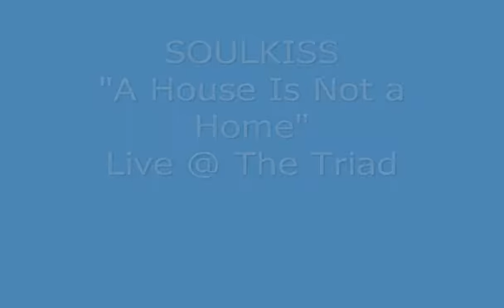A House Is Not a Home cover by David Sosa Soulkiss, Luther Vandross